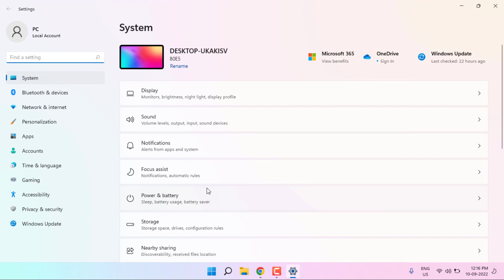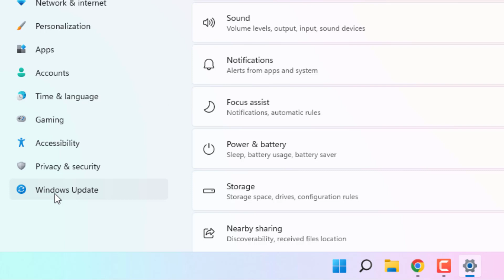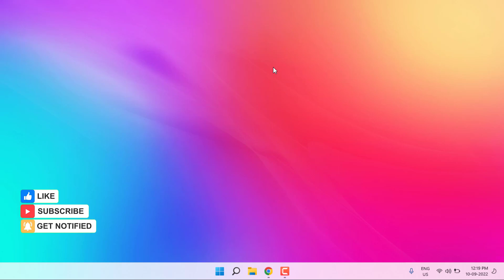How to Fix Windows Update Error Code 0x80070103 in Windows PC